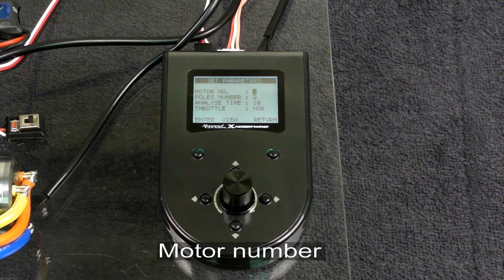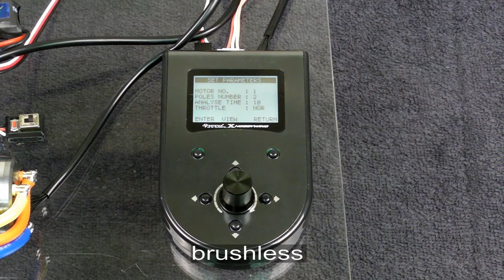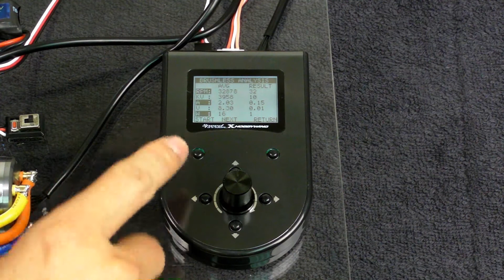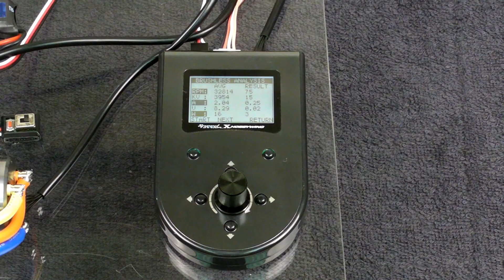Brushless analysis part 2